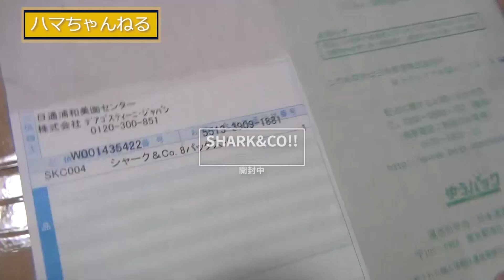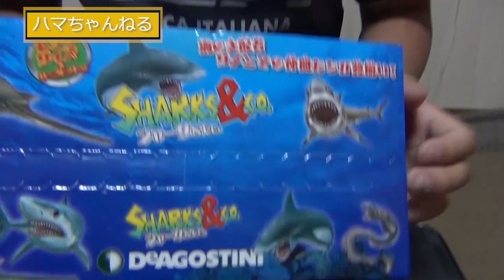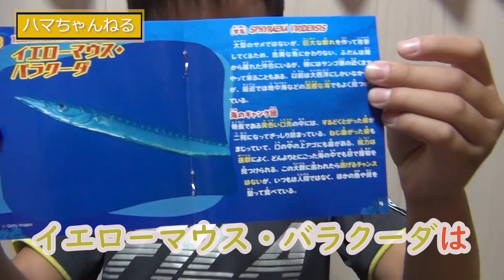大人気！！【SHARKS&CO！！シャーク＆CO】8個入りオープン！！なに？がでるかな？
【SHARKS&CO！！（シャーク＆CO）】8個入りオープン！！なに？がでるかな？
ディアゴスティーニ（DeAGOSTINI）の売り切れ続出の大人気【シャーク＆CO.（SHARKS&CO.）】8個入りをディアゴスティーニ（DeAGOSTINI）から直接大人買い！！

レアものゲットなるか？

お楽しみ！！ください！

いいね＆コメント　よろしくお願いします、動画作成の励みになります！

ハマちゃんねるのその他　人気動画です！

【ゴジラ】

【カイザーギドラ】激レア・フィギュア（ゴジラ・FINAL WARSのモンスター）を紹介！！

【ゴジラ・シリーズ】改造ガイガン・バンダイ・フィギュア（パワーアップ、バージョン）レアもので～す！

ゴジラ(godzilra)！！ファイナル　ウォーズ（Finalwars）・バンダイ（BANDAI）のフィギュア紹介!!

最悪のゴジラ！！【ゴジラ・モスラ・キングギドラ 大怪獣総攻撃】ゴジラ　BANDAI(バンダイ)フィギア紹介します！！

ーーーーーーーーーーーーーーーーーーーーーーーーーーーーーーーーーーーーーーーーーーーーーーーーーーーーーーーーーーーー
【ゲーム】

ーーーーーーーーーーーーーーーーーーーーーーーーーーーーーーーーーーーーーーーーーーーーーーーーーーーーーー
【体験】

ーーーーーーーーーーーーーーーーーーーーーーーーーーーーーーーーーーーーーーーーーーーーーーーーーーーーーーーーーーーーーーー」
【アニア】

・肉食恐竜ライバル激突セット